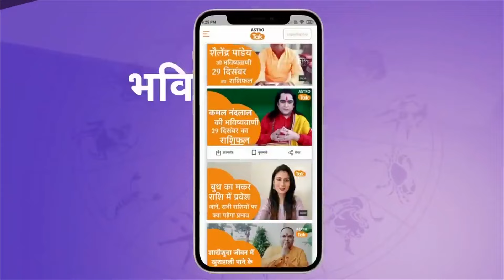Ayodhya Ram Mandir : रामलला की प्राण प्रतिष्ठा के समय क्यों रो पड़े साधु-संत। Astro Tak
Ram Mandir Ayodhya: राम मंदिर में 22 जनवरी को रामलला की प्राण प्रतिष्ठा के समय रो पड़े साधु-संत...